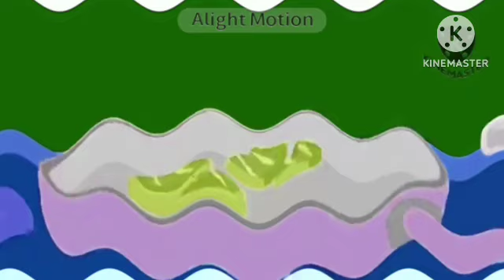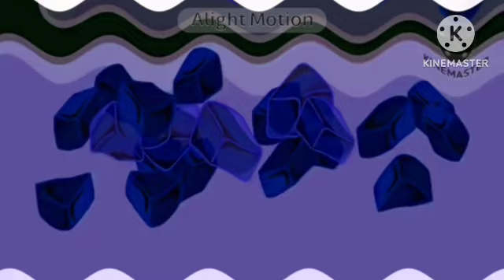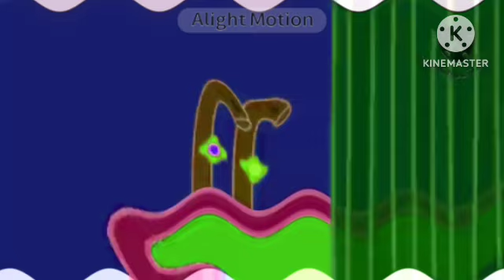My Parents Love My Sister More Than Rabbid? In Crying